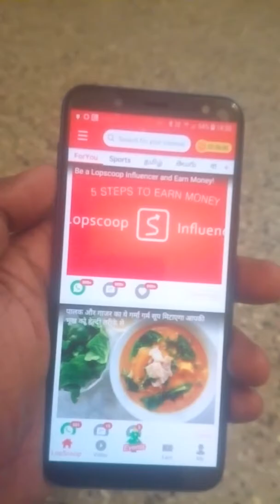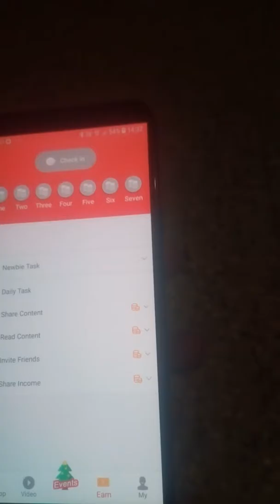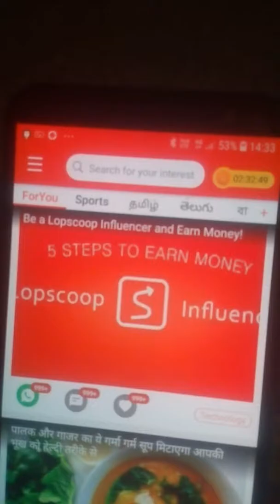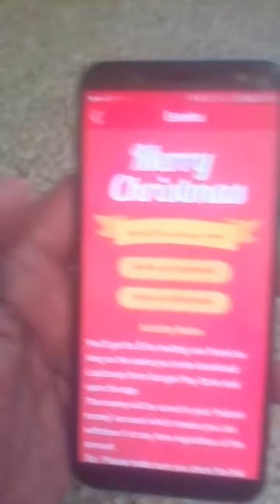Earn unlimited paytm cash 1000 perday in loopscoop